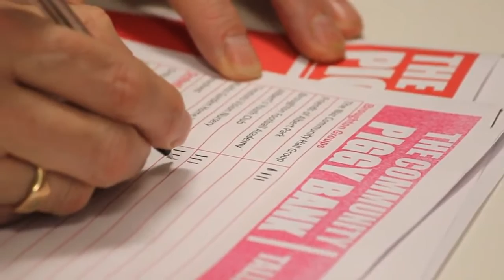Participatory Budgeting in Salford 29th January 2015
This event was delivered as part of the MutualGain/Programme Challenger programme with Greater Manchester Police in 2014/2015